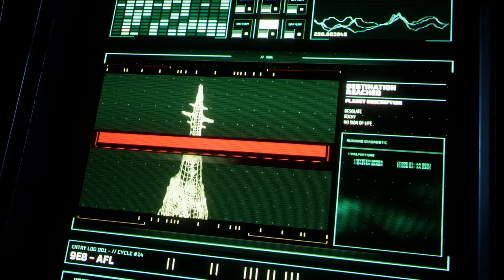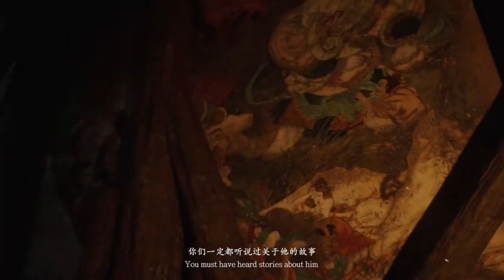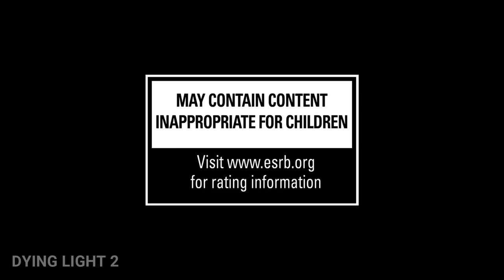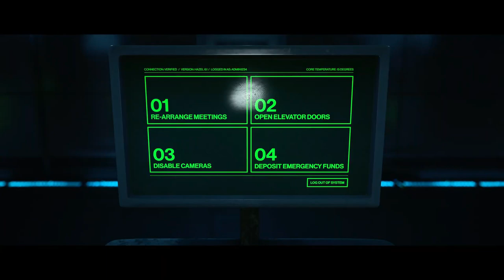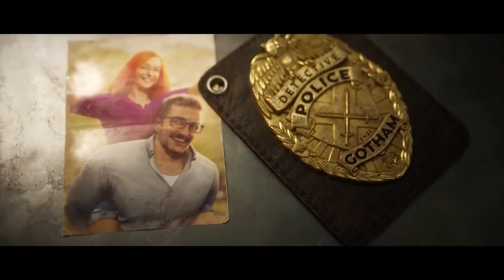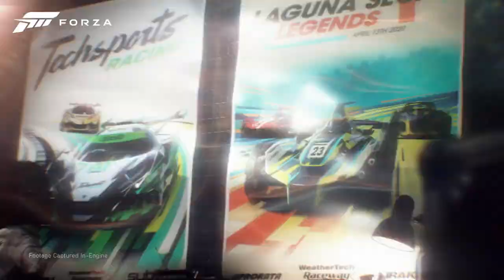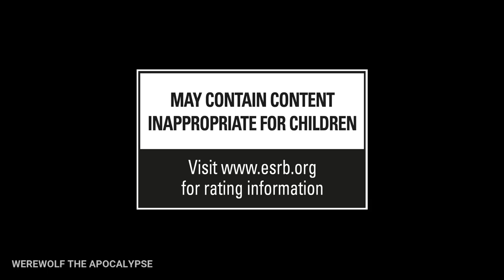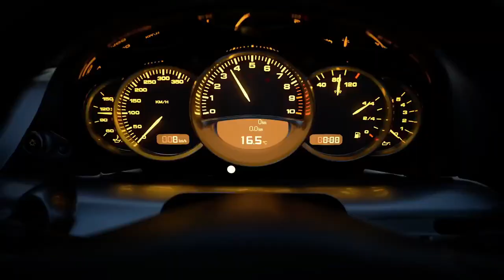Top 50 Awesome Upcoming Games 2021 - 2023 | PS5, PS4, XBOX SERIES X,S ,XBOX ONE, PC | 4K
Hey Guys in this video we are going to see about the upcoming Top 50 Games Ps5, Ps4, Xbox series S,X , Xbox one.
Use 1080p Higher resolution and use Headphones for Better experience... :)

TIME STAMPS:

00:01 - BACK 4 BLOOD

02:08 - OUTLAST TRIALS

03:40 - HALO INFINITE

09:36 - EVIL WEST

10:52 - THE MASS EFFECT

12:34 - FAR CRY 6

16:24 - RIDERS REPUBLIC

17:14 - RETURNAL

19:17 - HOGWARTS LEGACY

21:43 - HORIZON FORBIDDEN WEST

25:00 - STALKER 2

26:40 - THE CALLISTO PROTOCAL

29:03 - RAINBOW SIX QUARANTINE

30:17 - BLACK MYTH WUKONG

33:36 - EVIL DEAD

34:35 - DYING LIGHT

36:00 - GOD OF WAR RAGNAROK

37:00 - STATE OF DECAY 3

38:28 - HITMAN 3

41:14 - DEATHLOOP

44:49 - GOTHAM KNIGHTS

49:24 - FINAL FANTASY 16

53:10 - GHOST WIRE TOKYO

55:04 - FORZA MOTORSPORT

56:03 - STRAY

57:46 - SUICIDE SQUAD KILL THE JUSTICE LEAGUE

1:01:48 - UNKNOWN 9 AWAKENING

1:03:13 - WOLF AMONG US 2

1:04:01 - RATCHET CLANK RIFT APART

1:06:21 - WEREWOLF THE APOCALYPSE

1:08:56 - GRAN TURISMO 7

1:10:01 - RESIDENT EVIL 8

1:10:35 - ARK 2

1:14:59 - PRAGAMATA

1:15:28 - AGE OF EMPIRES 4

1:16:32 - PROJECT ATHIA

1:17:37 - AVOWED

1:19:00 - LORD OF THE RINGS GOLLUM

1:19:57 - ELDER SCROLLS 6

1:20:32 - SCARLET NEXUS

1:22:08 - HUMAN KIND

1:24:02 - IT TAKES TWO

1:26:44 - OVERWATCH 2

1:29:39 - DESTRUCTION ALL STARS

1:31:28 - CROSSFIRE X

1:33:03 - CHIVALRY 2

1:34:48 - PERFECT DARK

1:36:55 - F.I.S.T

1:38:42 - LITTLE DEVIL INSIDE

1:40:51 - PROJECT 007